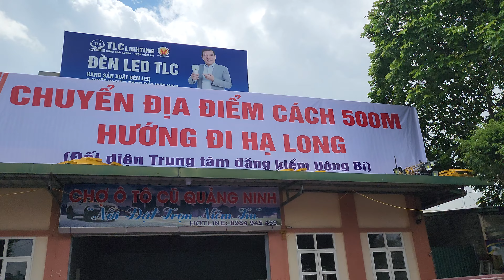Đức Trung Auto tách khỏi chợ ôtô cũ Quảng Ninh, chuyển sang cơ sở Salon Ô Tô số 1!